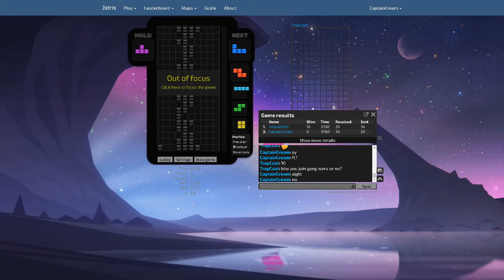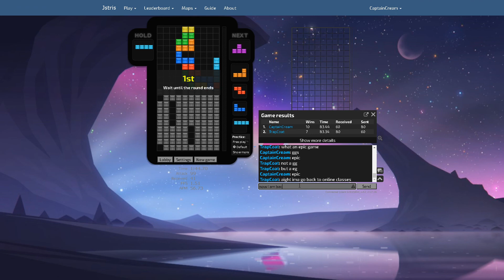[Jstris] Epic Rematch - FT 10 vs TrapCoat